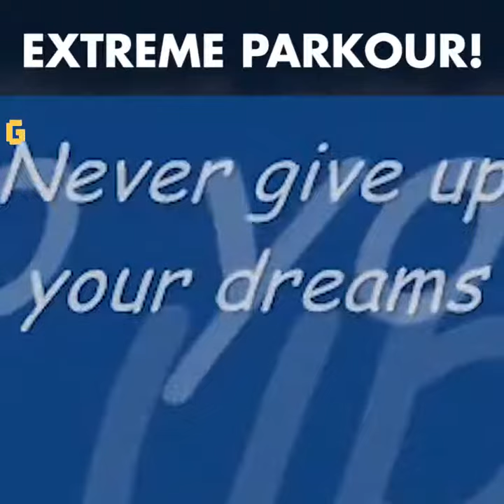EXTREME PARKOUR ! PARKOUR LEVEL DEWA !!